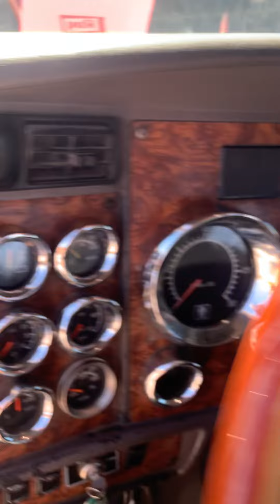Lot #1681 - Kenworth T800 2002